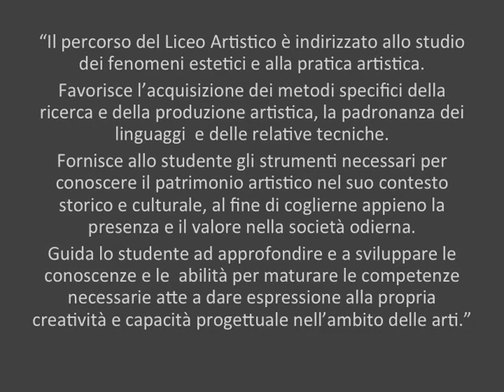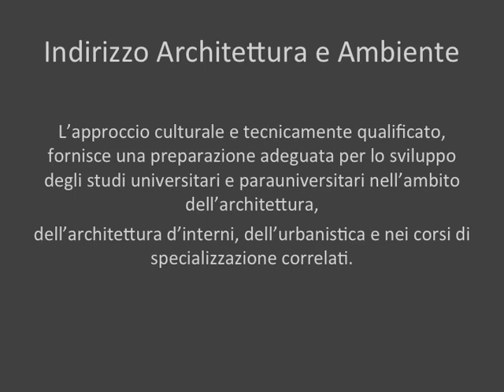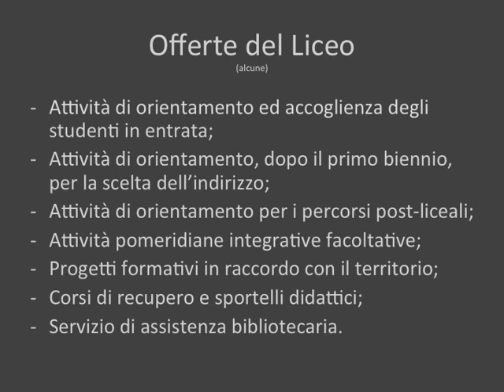Presentazione del Liceo Artistico "Alessandro Serpieri" di Rimini